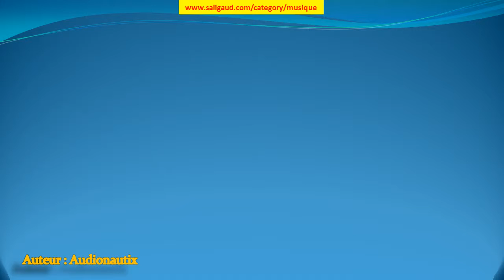Dark Red Wine - Audionautix (musiquelibrededroit)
Dark Red Wine by Audionautix (instruments : Basse Batterie ) (genre : Reggae) (humeur : Heureux) (durée : 03:00 - 03:30)

Ces musiques sont GRATUITES et libres de droit, c'est à dire que vous pouvez utiliser les fichiers musicaux de cette bibliothèque dans les vidéos que vous monétisez.